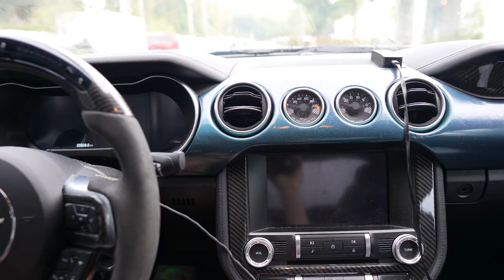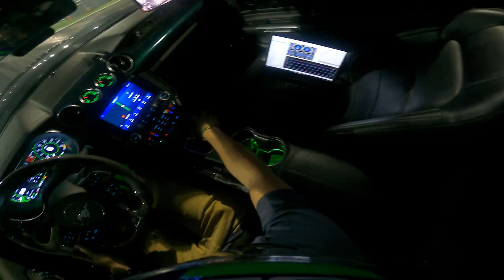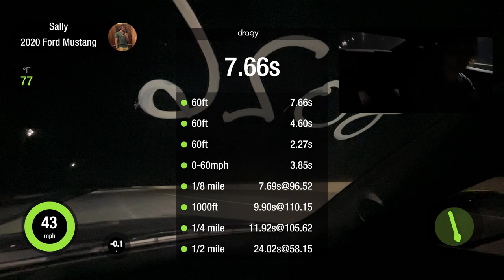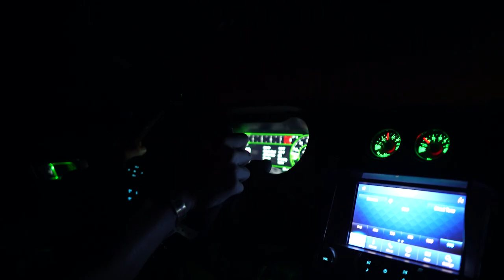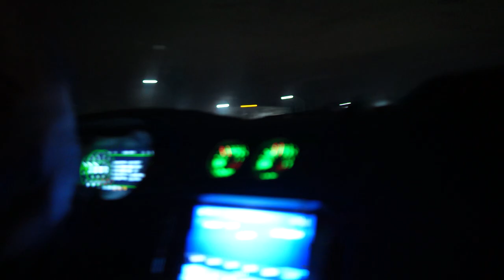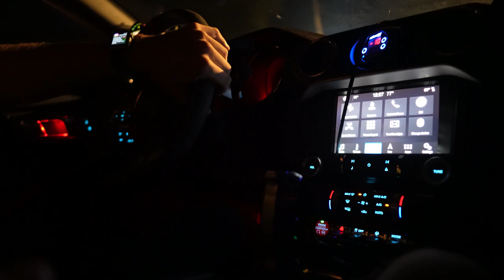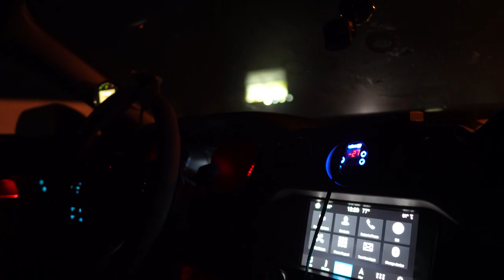PARKER RAN A 9 IN STANGRY, I ROASTED MY CLUTCH & WENT TO MEXICO TO ROLL RACE! (FULL TRACK DAY VLOG)